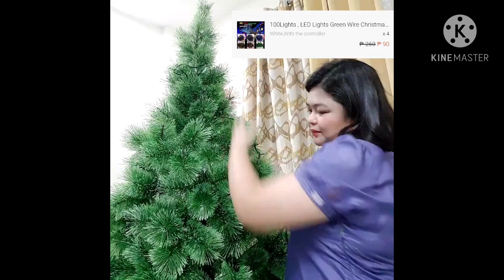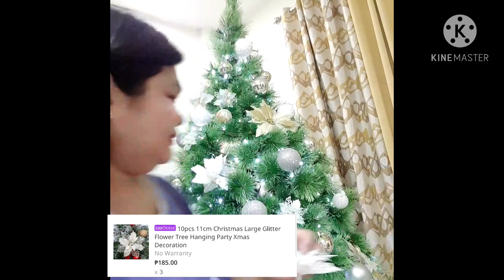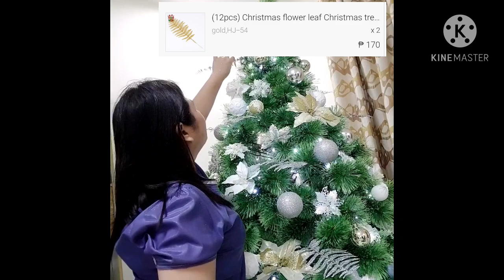Setting up Christmas Tree - Shopee, Lazada, FB marketplace Christmas Decor Haul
Welcome to my first vlog...decorating our First Christmas Tree in our new home.

Alam ko po na magastos bumili ng Christmas decor lalo na kung malaki ang tree, syempre mas maraming decor ang kailangan bilin, ang naging remedy ko po ay nagsearch muna ako ng pinakamurang price na may quality at yun ang binili ko, kahit mura ang importante makakapagbigay saya sa bahay at sa pamilya.

Here are the list of item and its price amount:

from FB marketplace
1pc  7ft sugar pine xmas tree     P3,300
1pc  Sugar pine garland straight       500
1pc  ordinary garland circle                150
1box 8cm silver xmas balls               450
3pcs  Silver flower poinsettia            100
Delivery charge                                      500

from LAZADA including SF
4box (40pcs) 11cm flower                 720
2box (48pcs) 6cm white and
           gold Christmas balls               1,051

from SHOPEE including SF
1pc      Christmas tree skirt                569
3box   (15pcs) snowflakes                204
12pcs silver poinsettia                       170
96pcs gold and silver leaves             755
1pc      big Angel tree top                    463
 4pcs   100LED Christmas lights       360
1pc       plush candy socks                  232

from District Mall
12pcs poinsettia                                    378

from Public MARKET
8pcs 8cm white christmas balls        360
3pcs mini stayro decor                         100

Total (Tipid na tipid na po Yan)     P10,362.00

Hope you will also watch my vlog about decorating garlands and wreath,  listed na din sa taas ang cost ng decor for garlands and wreath.

Enjoy watching,  always keep safe guys.
God bless